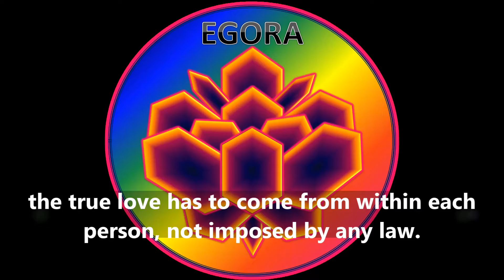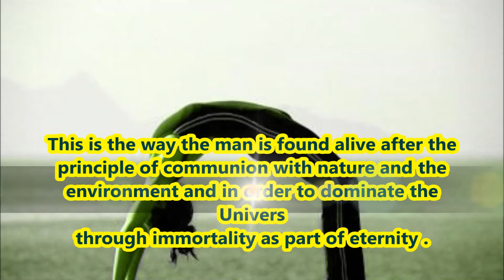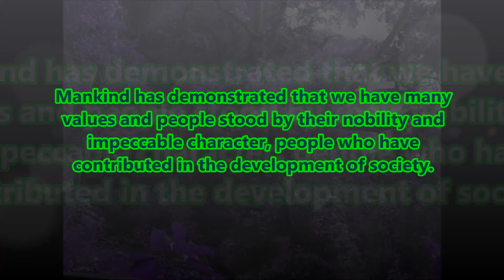THIS IS EGORHA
ORIGINAL EgoRhA ENGLISH